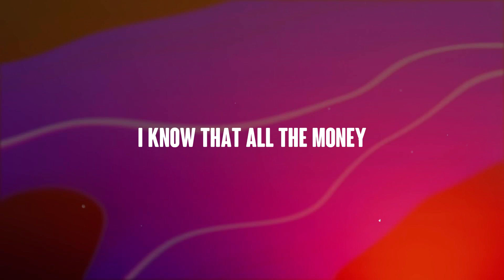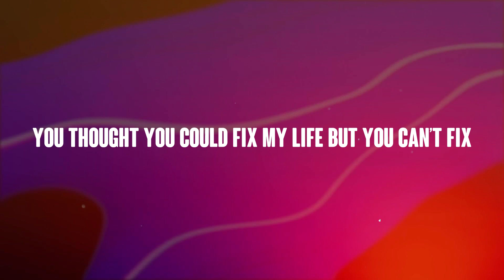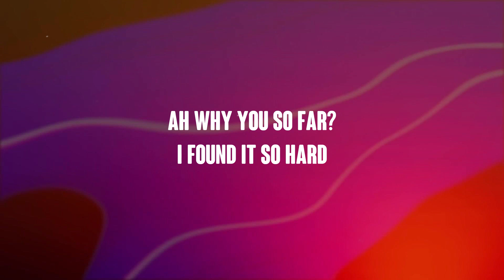Back To December - Taylor Swift ^Lyric-centric^ 🥰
Back To December - Taylor Swift ^Lyric-centric^ 🥰  Back To December - Taylor Swift ^Lyric-centric^ 🥰